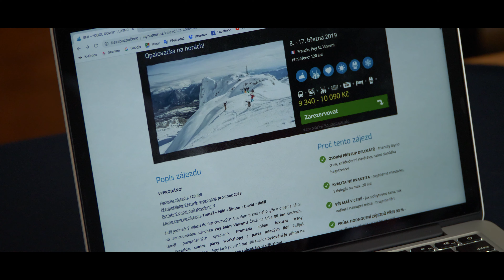Layno Tour - Puy St. Vincent 2019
Where the boats go by M83